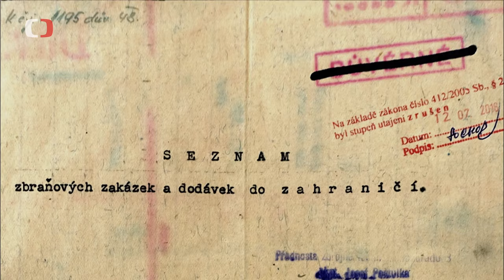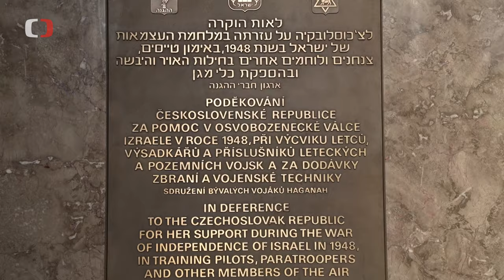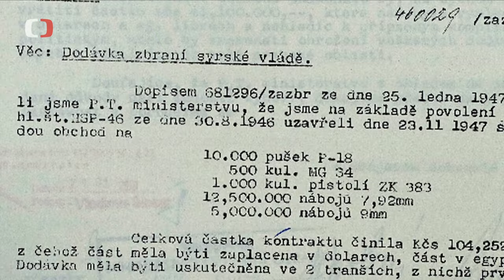Vojenská pomoc Izraeli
Bez pomoci Československa by pravděpodobně stát Izrael v roce 1948 neodolal útoku arabských zemí.  Čechoslováci vycvičili izraelské piloty, pozemní specialisty a další dobrovolníky. A židovská armáda od nás obdržela velké množství zbraní a armádní techniky. Proč o rok později tato pomoc skončila a komunistické Československo začalo podporovat nepřátele Izraele, odpovídá v reportáži z pořadu Perimetr historik VHÚ Praha Jiří Rajlich.